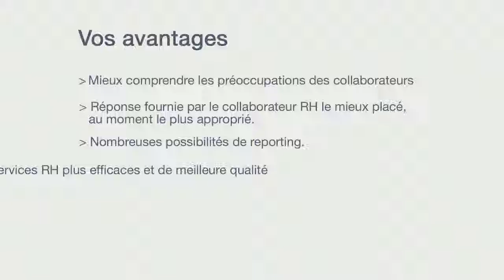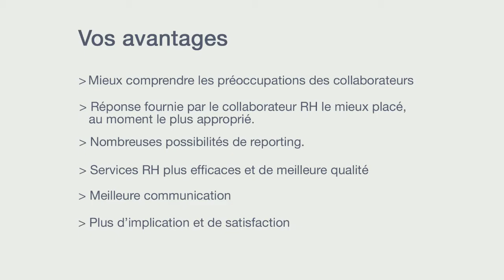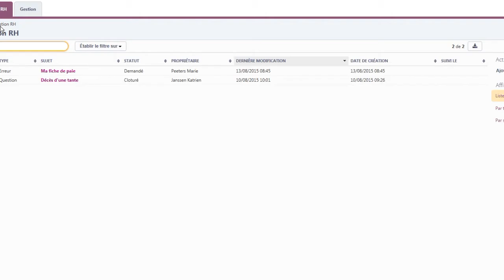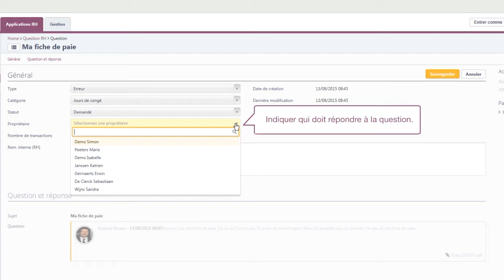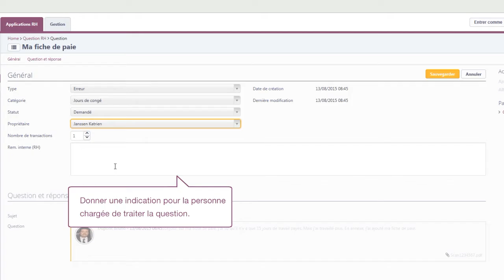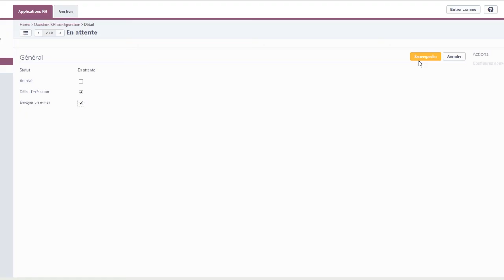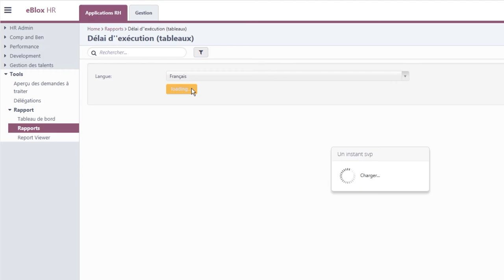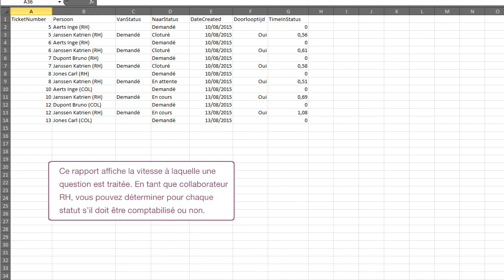ASK HR FR